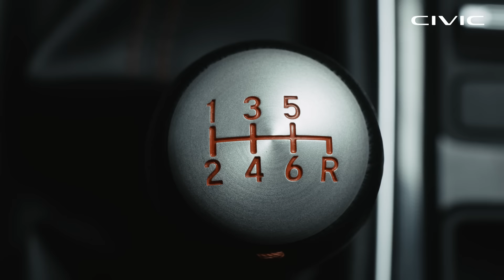【CIVIC】WEB CM「RS登場」篇 15秒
日常をスポーツにする。

CIVIC RS
Honda SPORTS